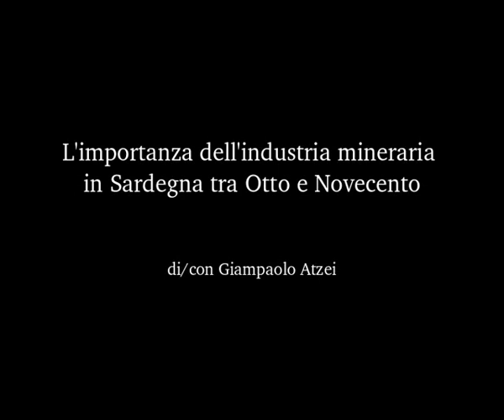L'importanza dell'industria mineraria in Sardegna tra Ottocento e Novecento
Nella seconda metà dell'Ottocento, in Sardegna si avvia lo sfruttamento intensivo del suo patrimonio minerario, aprendo l'Isola ad un'inedita industrializzazione destinata a cambiare il volto sociale ed economico di alcune sue importanti regioni, su tutte l'Iglesiente.